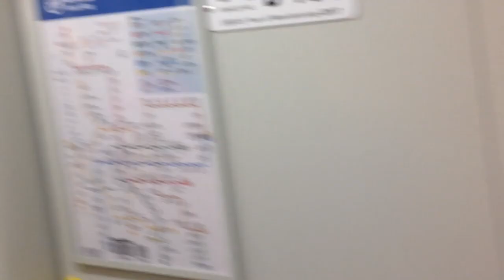|交通迷天地| [新北捷運-環狀線] EMU101型 106 往Y07大坪林 Y12中和~G04/Y07大坪林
拍攝路線: Y 環狀線
車次: -
車號: 106
車況: 待發